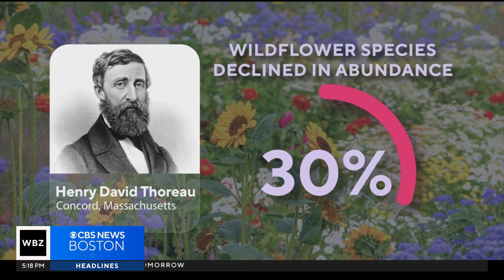Scientists using Henry David Thoreau's book to study climate change in Massachusetts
Climate scientists are using Henry David Thoreau's book "Walden" to help study how Massachusetts ecosystems have changed over the years.